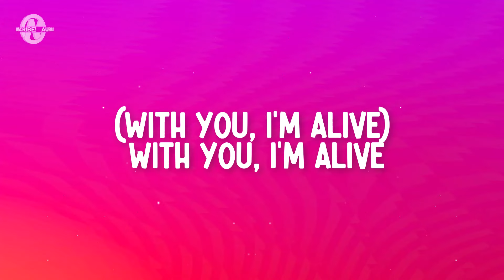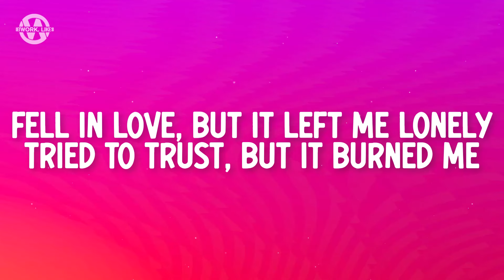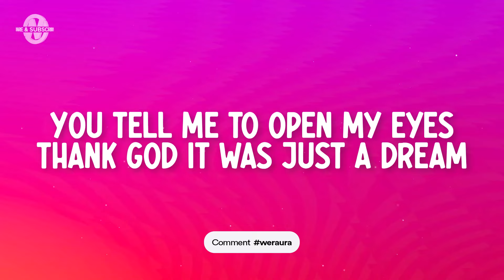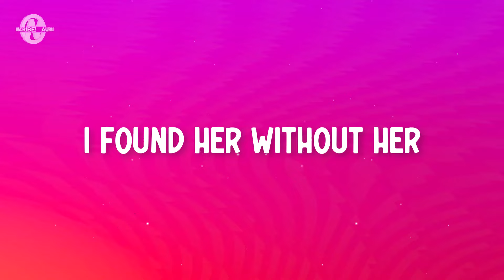JVKE - her (Lyrics)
Lyrics for "JVKE - HER"

[Intro]
(Hold me close) Look me dead in my eyes
(Dead in my) 'Til the day that I die
(Dead inside) I just wanna feel alive
(With you, I'm alive) With you, I'm alive
Fell in love, but it left me lonely
Tried to trust, but it burned me slowly
I didn't know that I was lost

[Chorus]
'Til I found her
I found her
Without her
I'm a mess (I'm a mess)
There was nothing 'bout that love that made sense, I was stressed
'Til I found her (Oh, oh)

[Verse]
I've run for many miles trying to find love
From a woman that could love me for who I am inside
And I'vе run for many miles trying to get away from
The things I'm afraid of and everything inside
You say that we're already done (Done)
But what does that even mean?
You tell me to open my eyes
Thank God it was just a dream
I guess that's how you know that it's love
When you're scared to death they'll leave
Just say that you'll never leave, never leave

[Bridge]
(Baby, hold me close) Look me dead in my eyes
(With you, I'm alive) With you, I'm a—, uh
I didn't know what I was looking for

[Chorus]
I found her
Without her

[Outro]
Ooh-ooh-ooh

JVKE, JVKE Latest, HER Lyrics, HER Lyrics Video